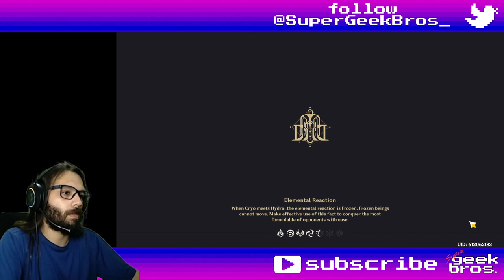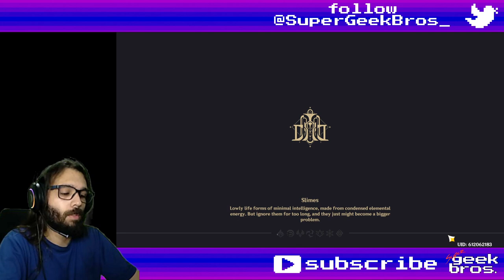As Light Rain Falls Without Reason | Genshin Impact story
Title: As Light Rain Falls Without Reason | Genshin Impact story